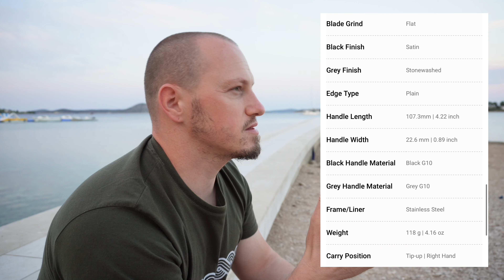Is VOSTEED NIGHTSHADE LT worth the HYPE?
This is my review of the VOSTEED NIGHTSHEDE LT after few weeks of use. Hope you like the video.

Bushcaft gloves, bushcraft belt, giant firesteel, fire bellows and some other misc gear is Kootamo by Mokkimies

Chest pack I use is Bastion Gear "Frosty" chest pack that I designed. I designed it to fill a hole in this market and to give my take on it.

Backpack I use is Wisport Racoon 45 model. I use it for years and love it. Paid for it with my own money before I even had a YT channel.

I also started using Savotta Jääkäri M backpack recently. Great little backpack.

Rest of my gear is a mix-match of random stuff I liked and bought thru the years.

 code: (to edit)
Sofirn: Amazon US

PATCHES:
Base price of the patches is 5$, that is the cost of production+ shipping with no profit for me. If you want to add more feel free to do so, it will all go in to better filming and editing gear so I can make better videos for you :) Please, write your shipping info in payment description and do you want the "FOX" or "REGULAR" patch or both.